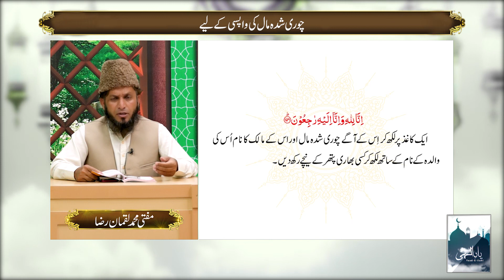Chori Shuda Maal ki Wapsi Kay Liay Wazifa | 22 May 2023 | Yaad E Illahi